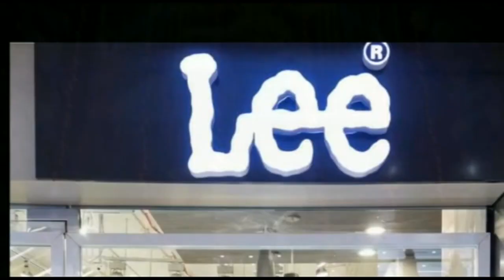एआईडीएसओ और aisf छात्रों का लाठी चार्ज के विरोध में प्रद्रसन